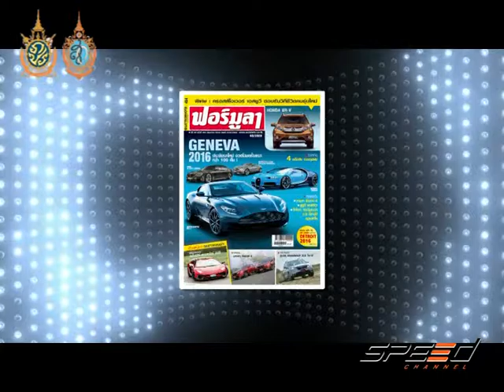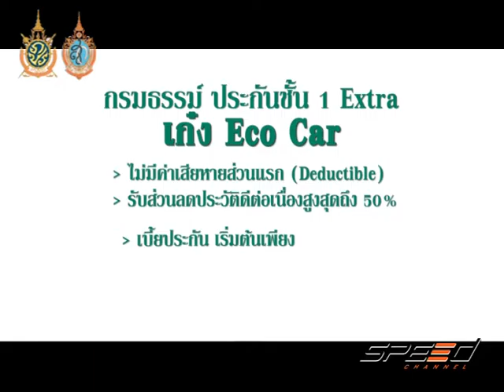Speed Talk 30 09 2016 (3/5)